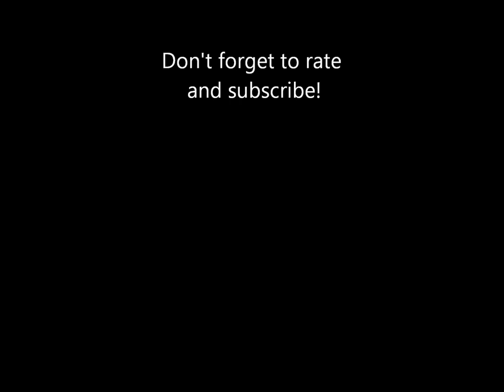Musical Memories Of Kennywood: Christmas Carousel- Volume 1, Track 10